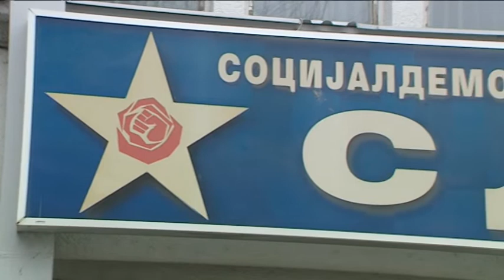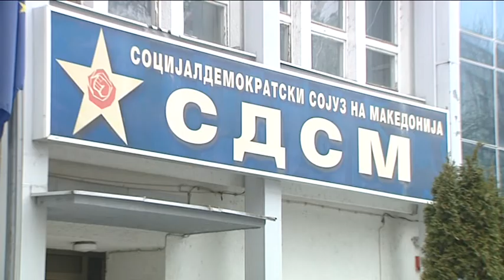Пад на рејтингот на СДСМ - Дали предвремени избори се спас за да се остане на власт?!